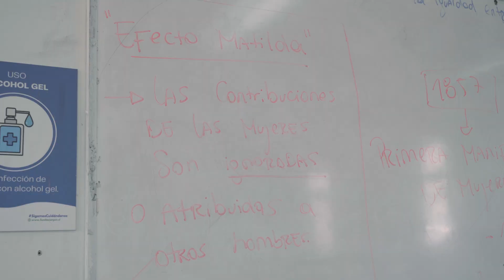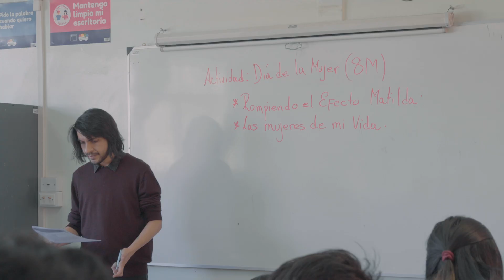Conmemoración Día Internacional de la Mujer 2024 - Liceo JAN Nº4 Huechuraba